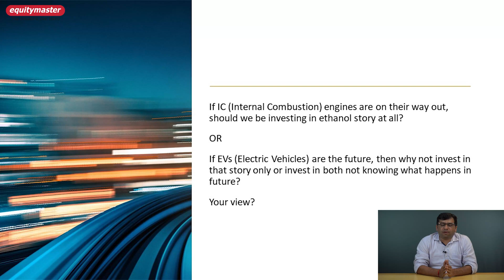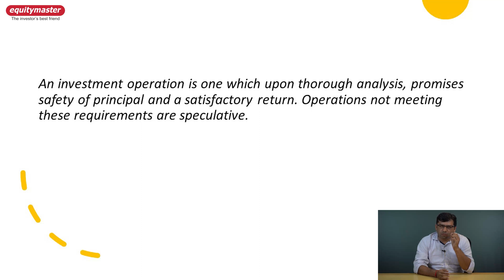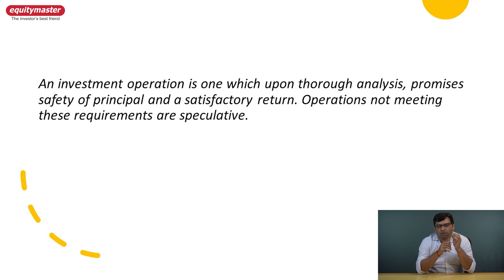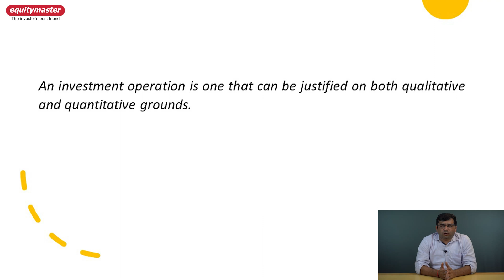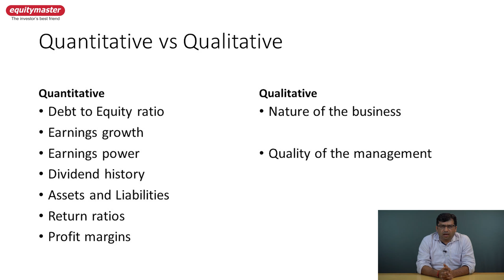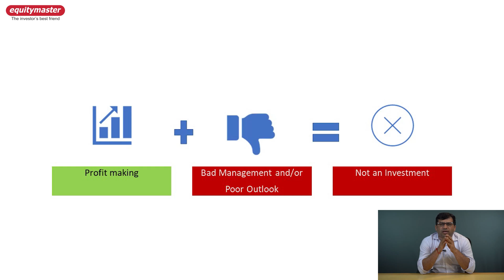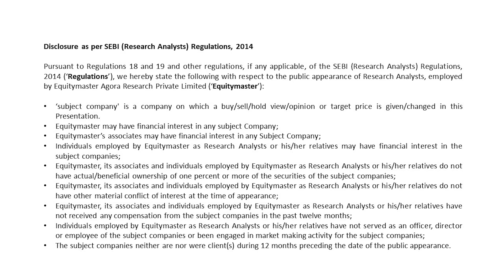How to Pick the Best EV & Ethanol Stocks | Electric Vehicles | Rahul Shah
If IC engines are on their way out, should we be investing in ethanol story at all?

or

If EVs (Electric Vehicles) are the future, then why not invest in that story only or invest in both not knowing what happens in future?

Check out the video to know the answer.